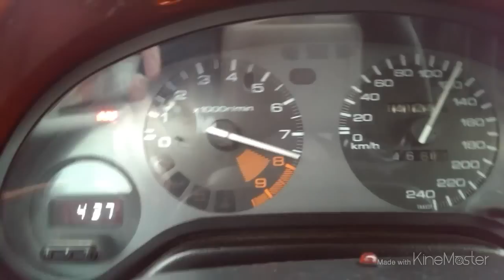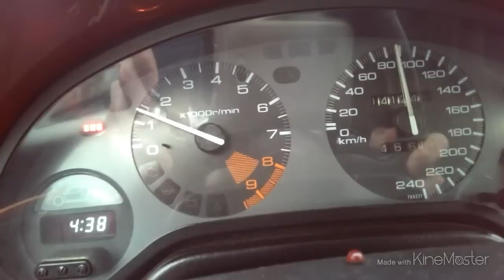Honda CRX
Honda crx del sol
Owner: Martin Spasovski
Location: Macedonia,Skopje
Engine:
1.6 160hp (b16a2) stock
Vtec vti
Special thanks to Andrej
we gona upload more videos soon